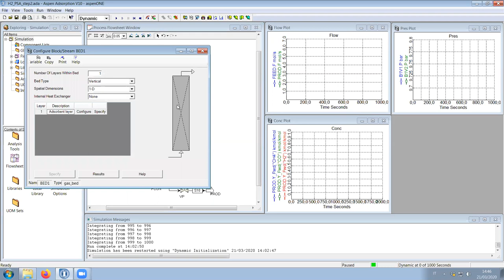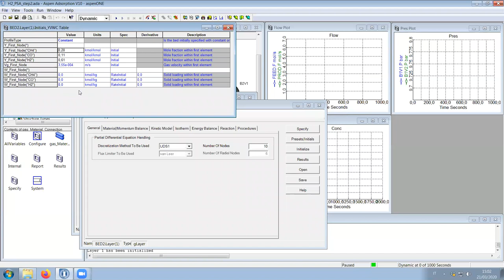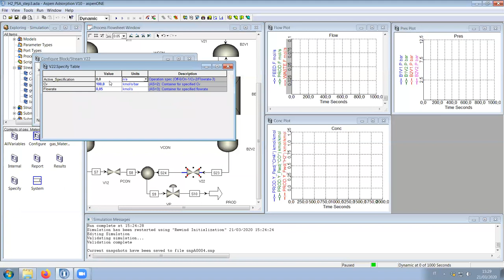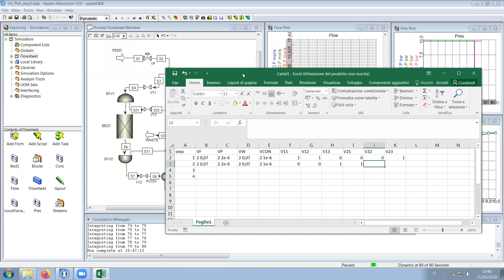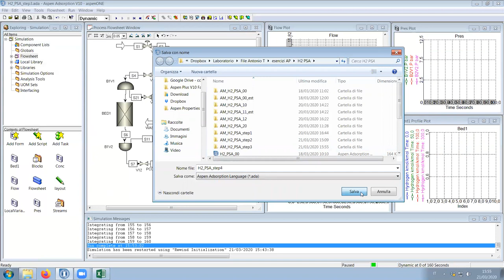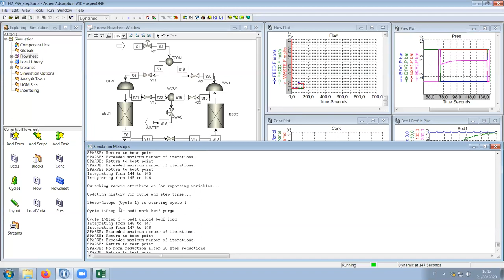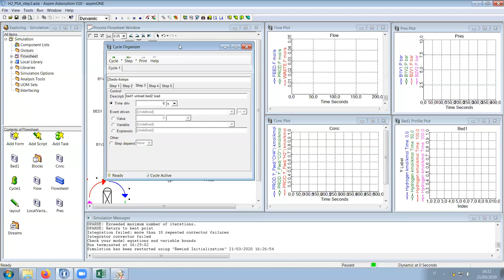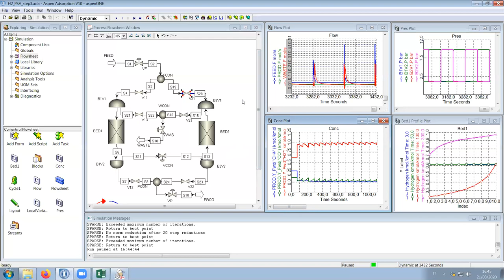Hydrogen pressure-swing purification using Aspen Adsorption 2/2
Simulation of a breakthrough experiment and basic PSA cycle (2 beds, 4 steps) to purify a H2/CH4/CO gas. Software  by Aspen Tech Inc. Common mistakes and basic troubleshootings reviewed.